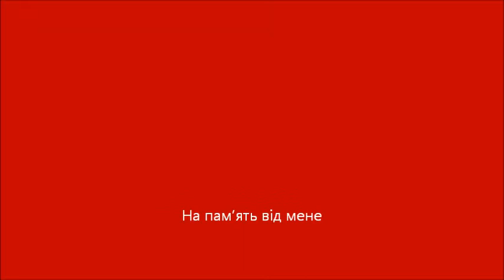не забувайте мене